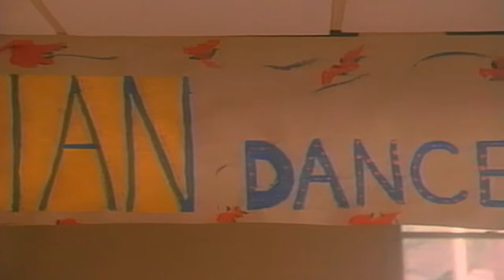4 By Four - Want You For My Girlfriend